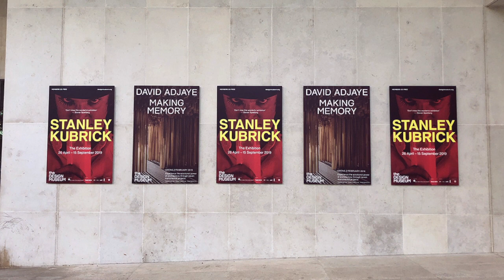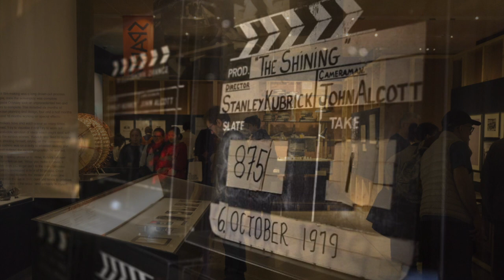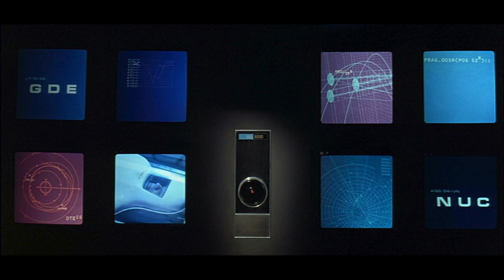The Kubrick Exhibition review with BLEEDING CRITIC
There’s one thing about this Kubrick Exhibition that will stay with me…something I did not expect…something that disturbed me, that thrilled me, and made me stand staring for ages.
Music by BLEEDING CRITIC (inspired by The Shining main theme by Wendy Carlos and Rachel Elkind).
The Kubrick Exhibition review written and narrated by BLEEDING CRITIC